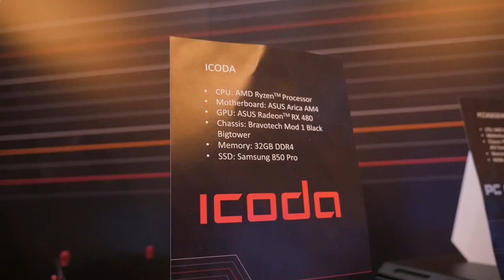AMD's VEGA Demo, Ryzen Builds and AM4 Motherboards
My final CES 2017 video! I take a look at AMD's VEGA Demo running Doom with Vulkan in 4K, Ryzen Builds from boutique partners and AM4 Motherboards from MSI, ASUS, Gigabyte, AsRock, Biostar and more.